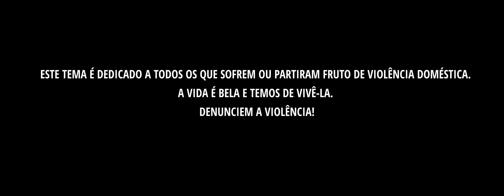Luis Gomez - TRATA-A BEM ! feat. Grosso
Produção e Arranjos: Yoanis Star, Daniel Duarte
Mistura e Masterização: Daniel Duarte
VideoClip gravado por: Possessivo, Portal Key
Edição e Realização: Neiver Alvarez

Letra:
Mais outra marca no rosto
Outra lágrima que corre por ti
Dizem que te tornaste num monstro
Ao princípio tu não eras assim

Ela não para de chorar
Vive numa agonia sem fim
Pergunta-se: o que foi que fez de mal?
Para que a trates assim

Se tu já não a queres deixa-a ir embora
É tua obrigação deixá-la ser feliz
Tu justificas os teus erros e aumenta as suas falhas

Trata-a bem
Tu também nasceste de uma mulher
Não merece que a faças chorar
Quando já só resta o seu querer
Já não a voltes a maltratar

Que isso não tem razão de ser
A uma mulher se deve cuidar
Como uma flor se deve tratar

Se não a amas deixa que voe
Se não a amas não a faças sofrer
Se não a amas não a maltrates
Deixa-a que seja feliz

Deixa que seja feliz e que voe para bem longe
O amor de ontem não é o mesmo de hoje
Cabeça na lua, não entendes a gravidade
Que ela só deseja prender-se a liberdade
Essa é a realidade
Sem cumplicidade
Abre os olhos, não sabes o que ela têm chorado
À procura de uma luz ao fundo do túnel, há muito tempo que já está farta das luzes da cidade.
Ok, eu vou ter que te explicar
Só podes levantar a mão quando for a tua vez de falar
Agora quem fala sou eu
Sabes o quanto ela sofreu?
Cada vez que pensa num futuro que não perdure com o teu
Mas só olhas p'ra o teu umbigo
Já nem sei sequer és bom amigo
Eu faço-te um desenho...
Não era estranho também teres um estranho contigo?
Então reflete e repete no que te compete
Se achas que isso é de homem
Deram-me atenção então tomem
Aos males que vos consomem...